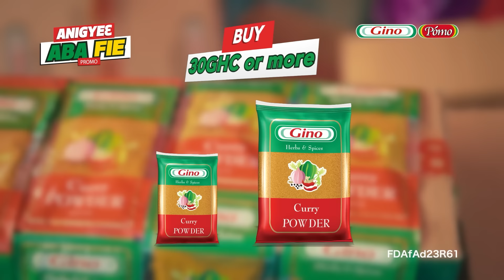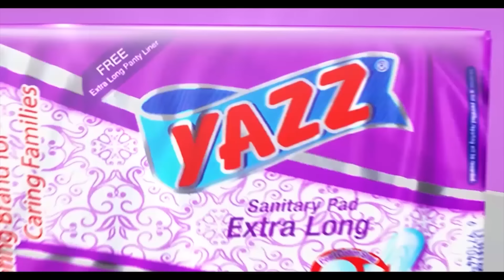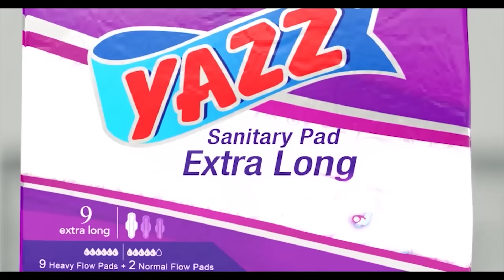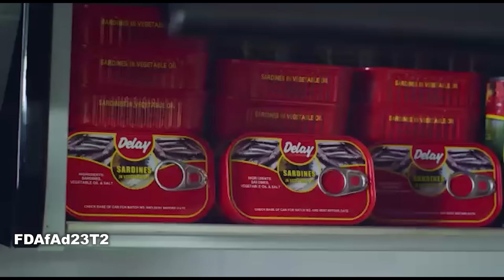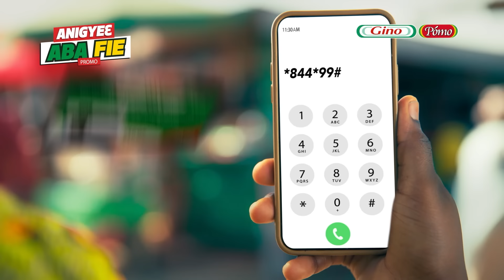DELAY INTERVIEWS AMA TUNDRA